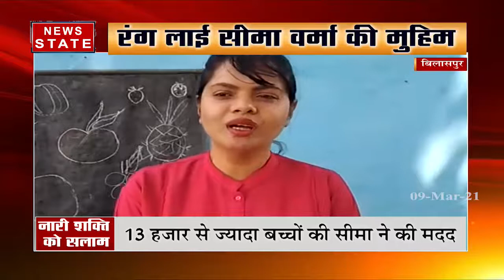बिलासपुर की सीमा की रंग लाई मुहिम, एक मुहिम ने बदल दी हजारों बच्चों की लाइफ | News State MP CG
News State Apps डाउनलोड करें:
Download Android and iOS Apps for more updates: